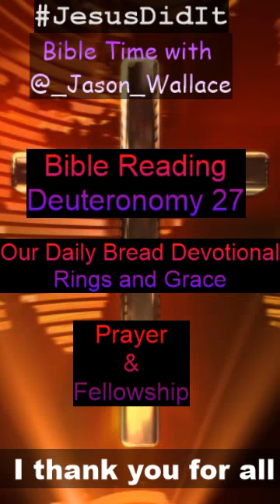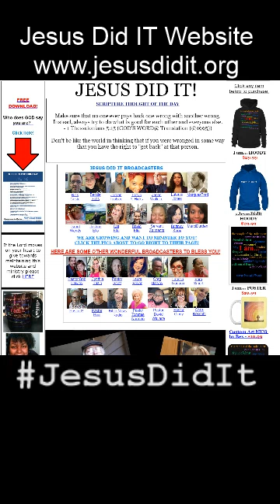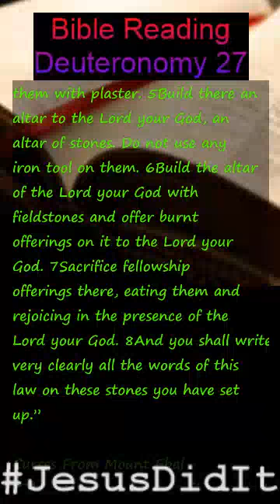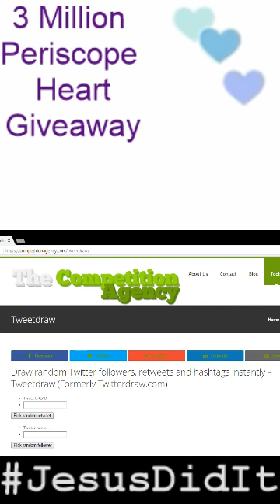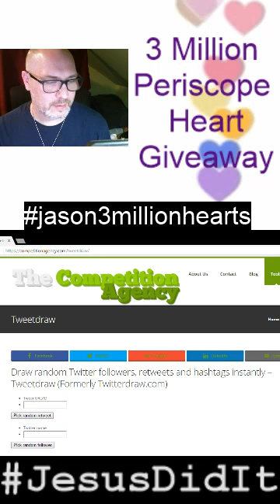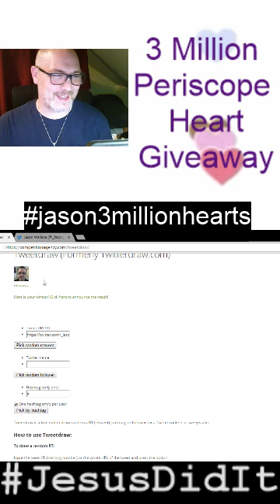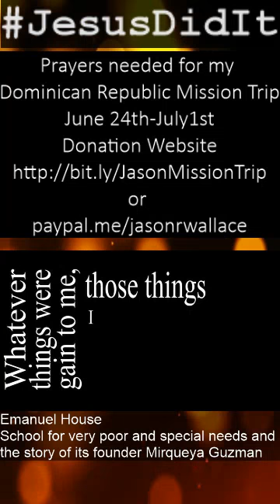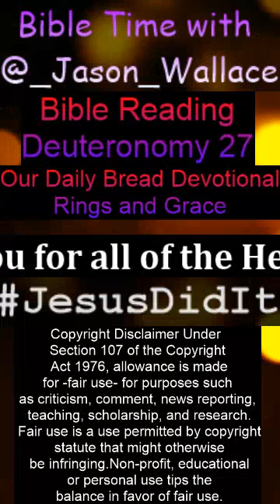Bible Time with Jason Wallace